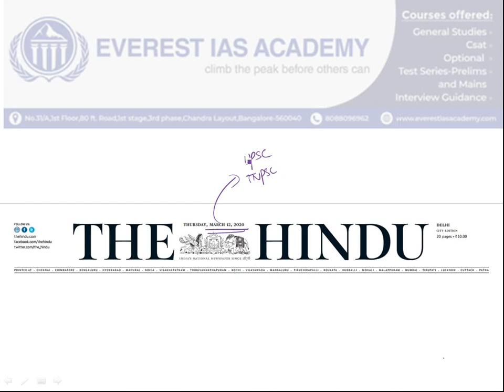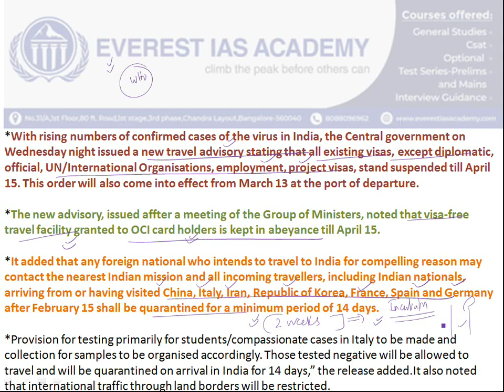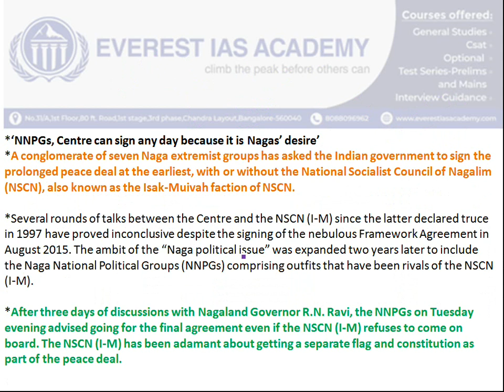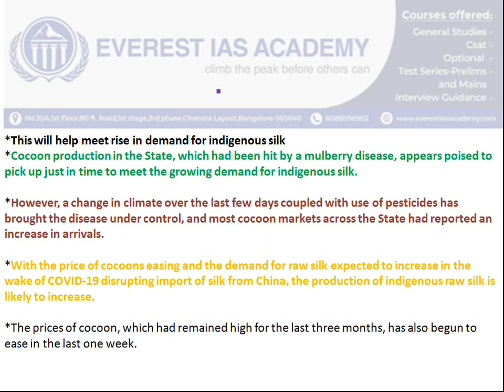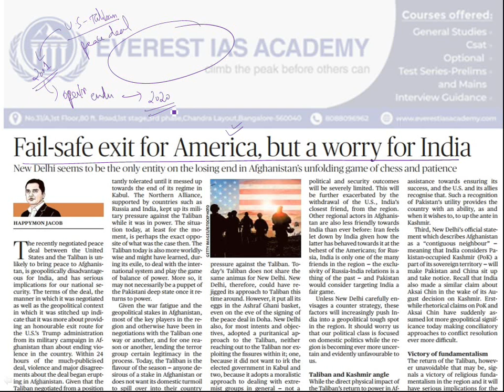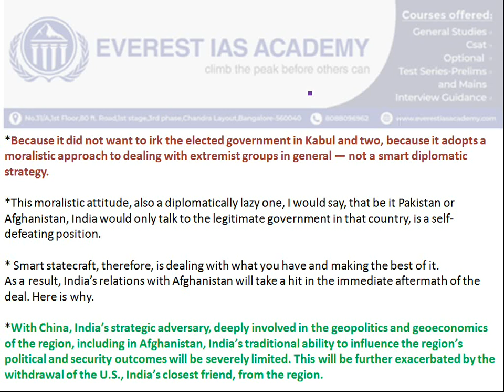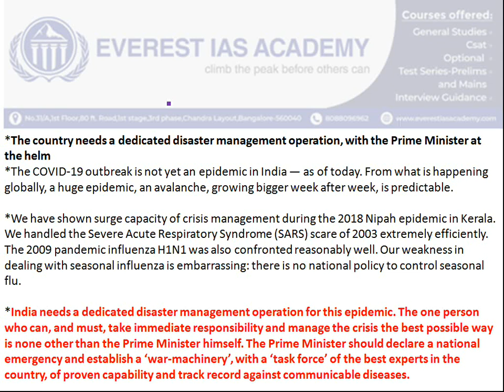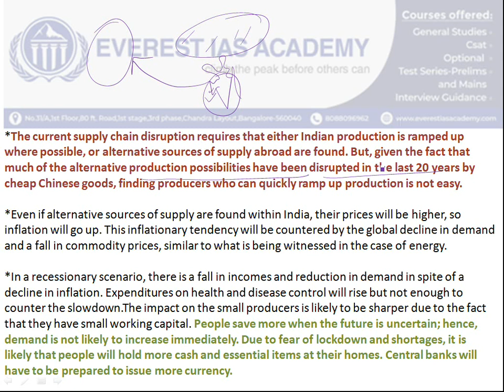Hindu Newspaper Analysis in Tamil |12th March 2020 | Daily Current Affairs(தமிழ்)-UPSC TNPSC 2020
For more updates:
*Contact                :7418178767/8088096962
*Address               :No.31/A,1st Floor,1st Stage,3rd pase,80 feet road,chandra layout,Bangalore-560040.